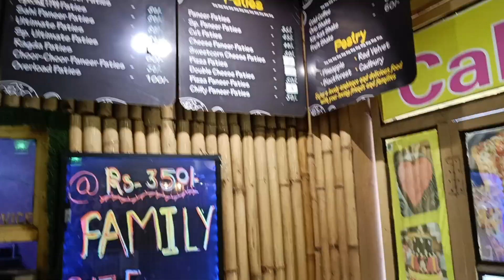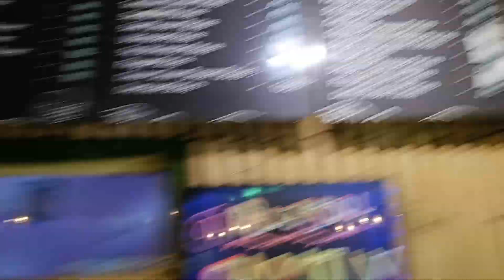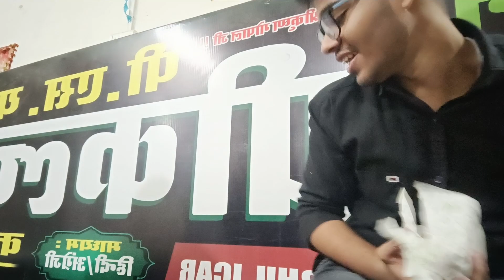coaching per birthday party 🎉🎂lot of fun 🕺💃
please make sure you like my videos and subscriber my channel
thankyou

Instagram Id

I'm on Instagram as @vedantsharma_21. Install the app to follow my photos and videos.